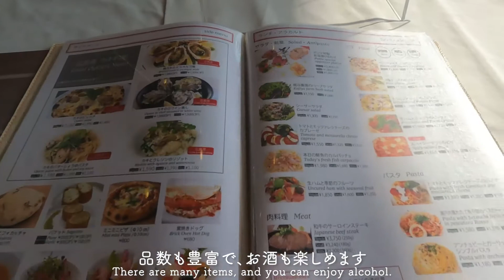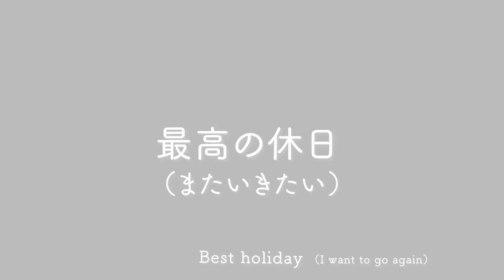【グルメ】カフェ・ポンテ・イタリアーノ〜本格イタリアンとオレンジジュース〜（＠Spot）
【カフェ・ポンテ・イタリアーノ〜本格イタリアンとオレンジジュース〜】

休日の広島市内に散歩にやってきたのでずっと気になっていたカフェにやってきました。
穏やかな気候とのどかな景色に、喧騒を忘れさせるテラスと
本場イタリアのオレンジジュース、作りたてのピザやこだわりのジェラートを楽しみました。
全料理がとても美味しかったです。また行きたいなぁ
お酒の提供もしているので、夏の夜に涼みながら夜景を見ながら晩餐するのも素敵ですね。

デートにもおすすめのスポットです。

名前 ：カフェポンテイタリアーノ（Caff’e Ponte ITALIANO）
住所：〒730-0051 広島県広島市中区大手町１丁目９−21号
アクセス：路面電車「本通駅」より徒歩3分／
　　　　　路面電車「原爆ドーム前」より徒歩2分／
　　　　　原爆ドームより徒歩1分

Caff’e Ponte ITALIANO
現代人の夢を応援します-
SS.portlight〜現代人の働き方哲学〜